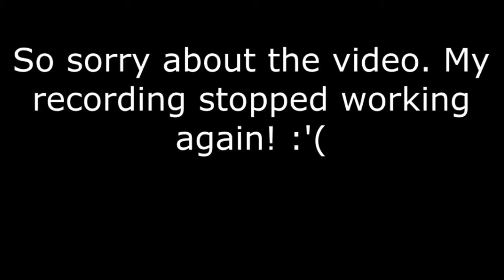The Sims 4: Seasons // Toddler Play Date (Part 39)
Lynn throws a toddler play date for Sunny to meet some toddlers of the neighborhood! I think this will be a great start to some great friendships! :)